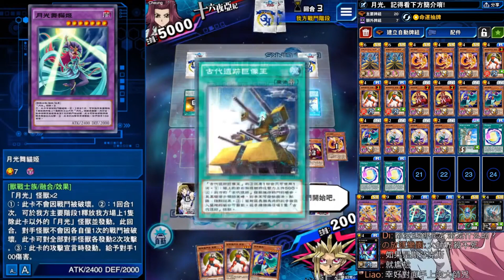遊戲王 離譜的高勝率! 極度平民便宜! 入坑首推! 強又無腦! 搭上噁心的手坑還有天理? 月光推薦! 階級實戰系列#266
月光真滿平民的 所有核心卡都在同一個卡盒內(26盒)
勝率在片尾那邊有亮出來

光の粉絲交流區Discord群 ​(內有各種牌組分享 歡迎加入)

牌組資訊 由左到右:
節制 (與齋王決鬥隨機掉落
黃鼬 (第26盒
面罩 (第31迷你盒
紅狐 (第26盒
翠鳥 (第26盒
白兔 (第26盒
聖槍 (第22盒
月光融合 (第26盒

應用系列
(穩定度 不及階級實戰系列 娛樂程度也不及娛樂系列 多半是介紹特殊冷門或應觀眾要求想看的牌組 但只要沒卡手 很多都比階級實戰系列還強!)